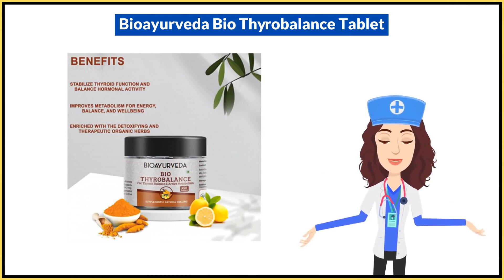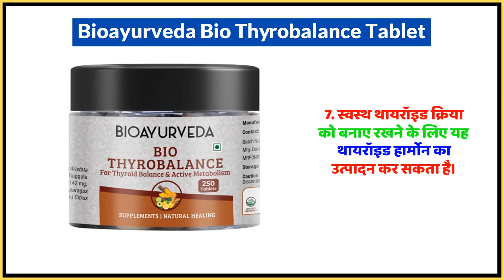Bioayurveda Bio Thyrobalance Tablet Uses in Hindi | Side Effects | Dose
Bioayurveda Bio Thyrobalance Tablet Uses in Hindi | Benefits | Side Effects | Dose